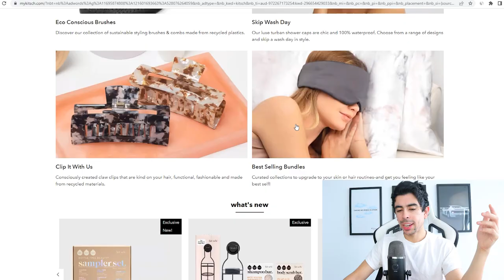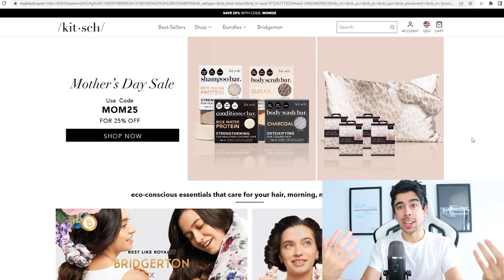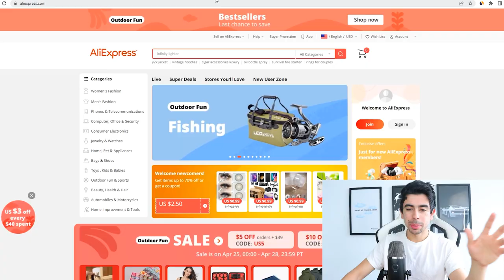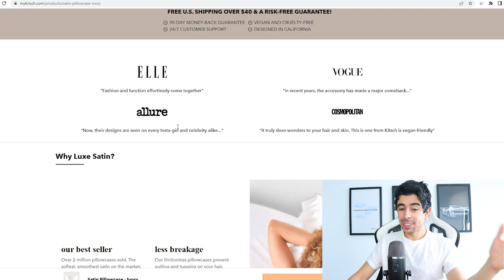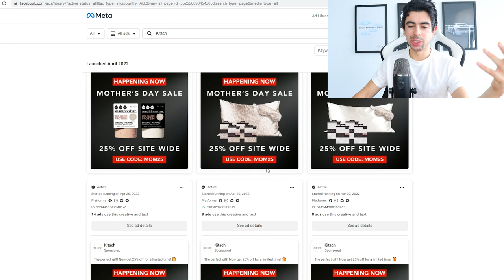How This General Niche Store Makes $400K A Month (Ecommerce)